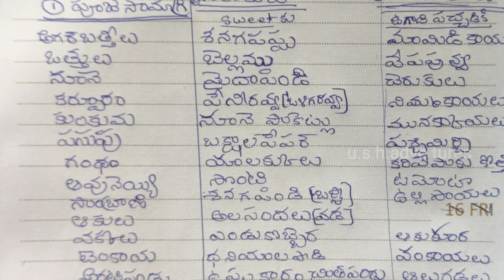పండిక్కి ముందుగానే ఇలా ప్లాన్ వేసుకొంటే ప్రశాంతంగా పండుగ చేసు కొవచ్చు|festival planing|cleaning tips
పండిక్కి ముందుగానే ఇలా ప్లాన్ వేసుకొంటే ప్రశాంతంగా పండుగ చేసు కొవచ్చు|festival planing

summerdrinksbe/8xSTfuaSqgo

cleaning tips in telugu,ugadi festival cleaning tips in telugu, ugadifestival plaaning, ugadi preparation

ugadi festival in telugu,
yugadi telugu ugadi,
house cleaning